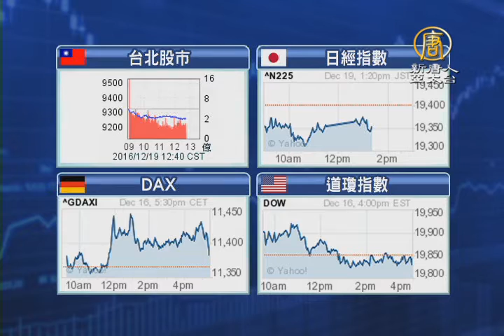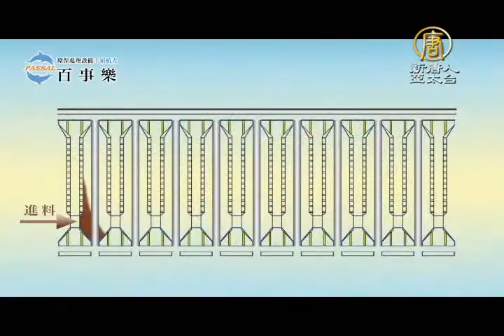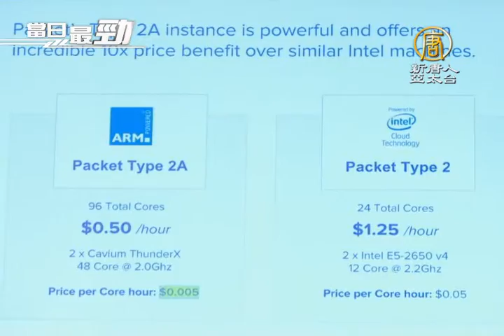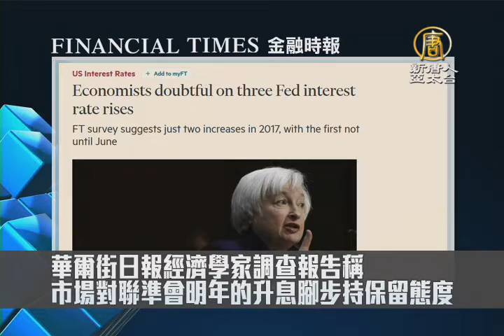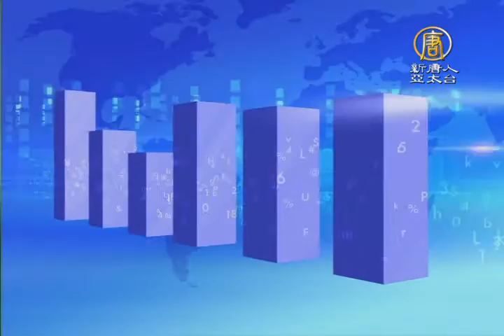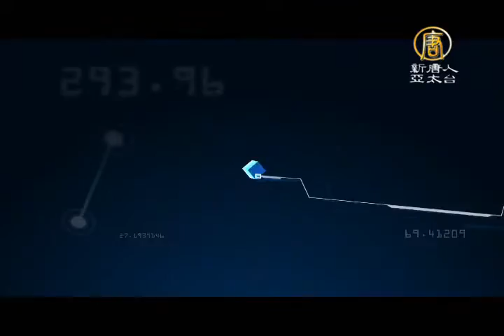20161219【新唐人產業勁報】新唐人日本直擊：軟銀接連重金投資！東京直擊最新雲端服務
十二月19日，星期一，新唐人帶您看見最新產業動態。

◎亞洲矽谷將揭牌 微軟等大咖看好10兆商機

◎軟銀接連重金投資！東京直擊最新雲端服務

◎台股震盪盤軟 指數失守9300大關

◎牛樟芝成藝術品 周達偉的森林紅寶石